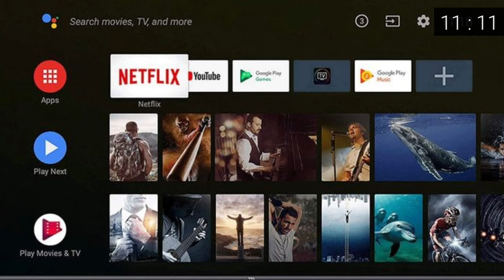ଏହି ସୂଚନା ମିଳିଲେ ଜାଣନ୍ତୁ ଆଗକୁ ଶୁଭ ହେବାକୁ ଅଛି, video by lalit tripathy, odia motivational series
THIS VIDEO REPRESENTS THE UNIQUE SIGNS OF GOD THAT SOMETHING GOOD IS GOING TO HAPPEN IN FUTURE. IF YOU SEE ANY OF THESE 10 SIGNS, DONT IGNORE STAY HAPPY THAT GOOD FORTUNE IS WITH YOU.